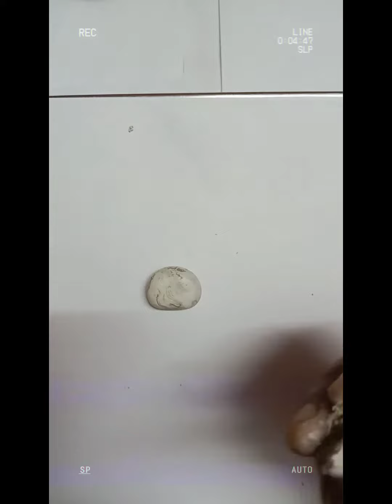How to make table show piece/ use waste plastic bottle, wall putty, clay.